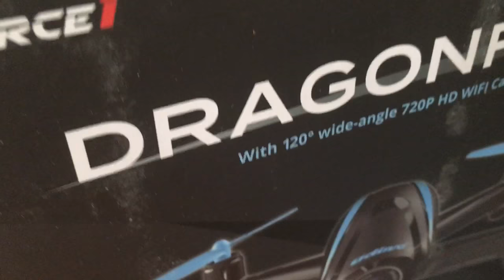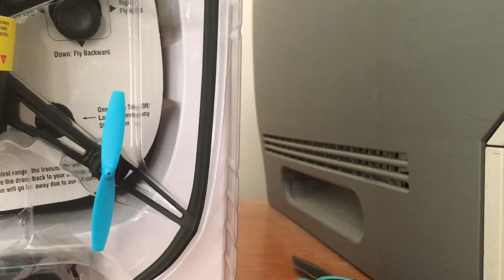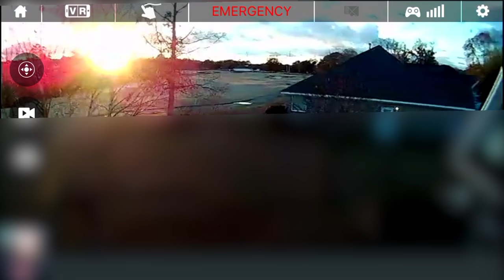U34W Dragonfly Force 1 RC Drone Unboxing & HD Camera Test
► Partner with the Freedom! network and make money doing what you love - creating content! You also get tons of benefits such as no lock-in contracts, sponsorships and get to be part of an AMAZING community!

 - Frosty Games